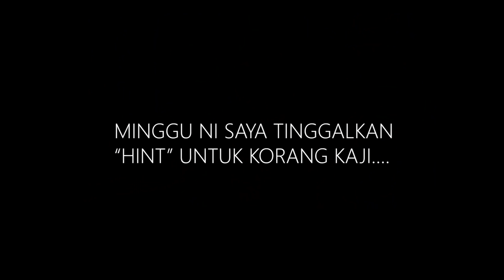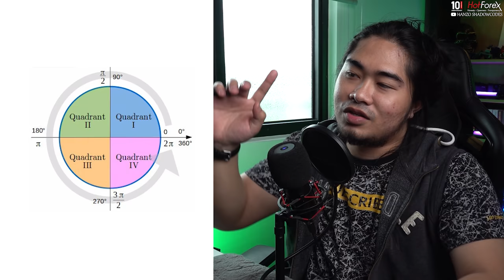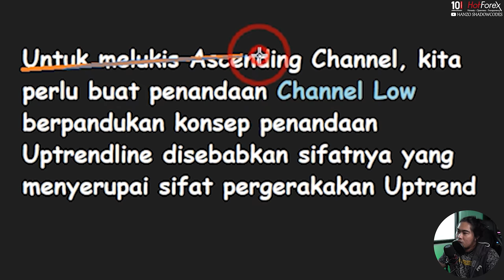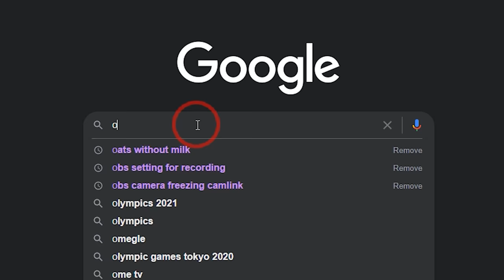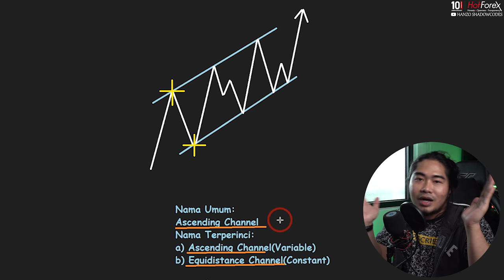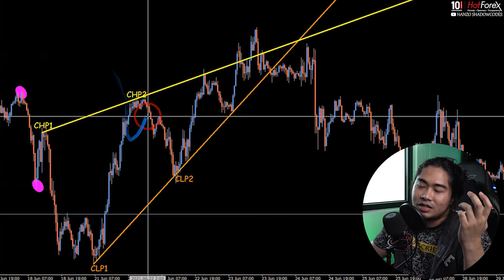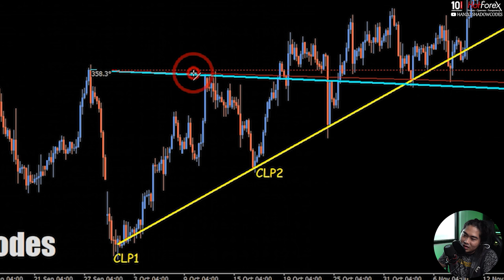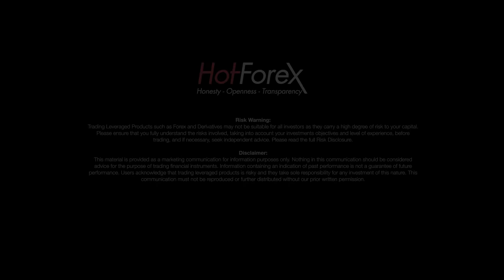Buat Duit Dengan Ilmu Matematik Dalam Trading | Belajar Forex Siri 46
PENGENALAN PRICE CHANNEL JENIS VARIABLE(NON-CONSTANT)

Assalamualaikum dan Salam Sejahtera untuk semua penonton channel saya, video kali ini, saya nak share dengan anda semua berkenaan price channel yang juga mempunyai hubung kait dengan ilmu trendline yang telah kita pelajari pada siri yang lepas. Price Channel dapat membantu anda mendapatkan gambaran di mana price nak pergi dan berhenti apabila menggunakan trendline dalam trading. Enjoy the video.
PENAJA UNTUK VIDEO SIRI BELAJAR
Terima kasih diucapkan pada penaja kita, HotForex untuk segmen Siri Belajar Forex ini. Jadi nak mintak korang support penaja kita melalui link affliates di bawah kerana link ini akan menjadi satu penilaian oleh penaja terhadap sambutan korang(bagi yang belum ada account di hotforex sahaja)

Bila korang register akaun di link di atas, automatik korang dah jadi team saya di Hotforex, tapi korang boleh whatsaap Admin Team Hanzo di Hotforex melalui whatsaap link ini untuk pengesahan dan pertanyaan
Jika anda adalah subscriber baru di channel saya dan minat untuk belajar forex secara percuma, boleh luangkan masa di playlist di bawah dan mulakan langkah anda di Belajar Forex Siri 1

banyak lagi video tutorial yang akan saya share dengan anda supaya anda mampu juga menjana pendapatan kerja dari rumah sebagai forex trader, so boleh ajak kawan-kawan untuk singgah ke channel ni okey, jangan lupa subscribe dan turn on notification supaya tidak ketinggalan video yang terbaru.

TIMESTAMP
0:00 Intro
1:36 Ulang kaji topik trendline
2:16 Pengenalan Price Channel
3:05 Sembang - Cartesian Plane atau Satah Cartes
3:36 Tiga jenis Price Channel berpandukan Cartesian Plane
6:34 Ascending Channel Part 1
7:26 Sembang - Wave Sequence dan topik khusus untuk Market Structure
8:05 Ascending Channel Part 2
11:18 Sembang - Beza belajar dengan google dan belajar dengan guru
14:34 Definisi Ascending Channel serta perbezaan diantara Variable Channel dan Constant Channel
17:15 Langkah untuk melukis Ascending Channel
18:38 Contoh 1 - Langkah penandaan Ascending Channel
 23:07 Contoh 2 - Langkah penandaan Ascending Channel
26:36 Contoh 3 - Channel Tuning
27:39 Penutup dan rumusan